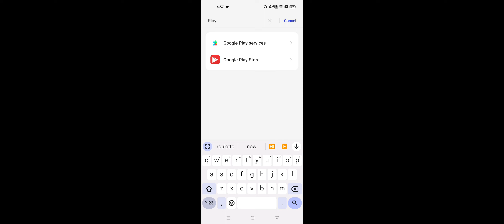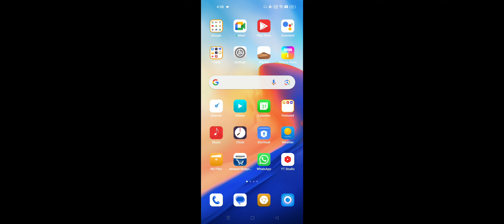Truecaller install Pending Problem Solve in OnePlus Device